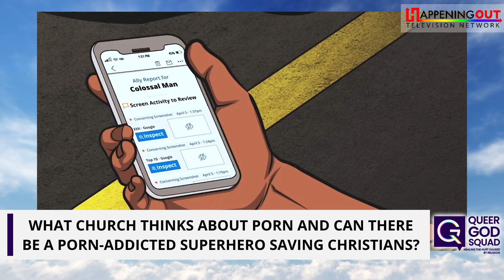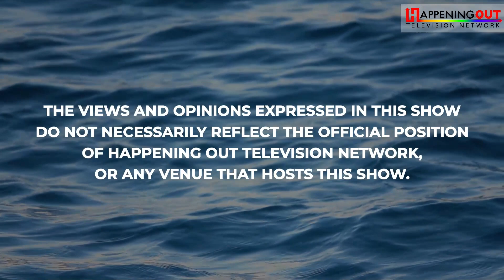What Church Thinks About Porn And Can There Be A Porn-Addicted Superhero Saving Christians?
Founder Ronald DeHaas of Covenant Eyes, in a new ad campaign, warns fellow Christians about the dangers of online erotica, employing a superhero addicted to pornography as a cautionary tale. The campaign, featuring TikTok videos, promotes the Covenant Eyes app, which tracks a user's internet activity and sends reports to an accountability partner. According to DeHaas, pornography addiction is widespread, affecting even young boys, and poses a significant societal crisis. DeHaas refers to a study, "The Porn Phenomenon," which highlights the prevalence of online addiction among Christians, revealing that 57% of pastors and 64% of youth pastors have struggled with it. Of those still using, 87% feel immense shame, and 55% live in constant fear of exposure. Moreover, 70% of youth pastors have had teenagers confide in them about their addiction, with the majority being boys in high school or middle school. However, DeHaas remains optimistic, citing the Covenant Eyes app's assistance to over 1.5 million users in overcoming porn addiction. DeHaas also emphasizes the spiritual dimension of the issue, attributing pornography addiction to demonic influence. Notable users include Republican Mike Johnson, who uses the app with his son for accountability. Ironically, anti-LGBTQ+ activist Josh Duggar also utilized the software but is now in prison for possessing child abuse images. He apparently found a way to get rid of the software’s reporting feature. The question is, will this porn addict superhero be able to save Christians?